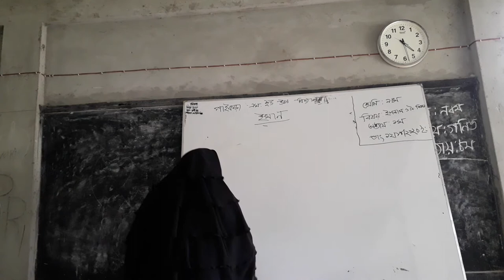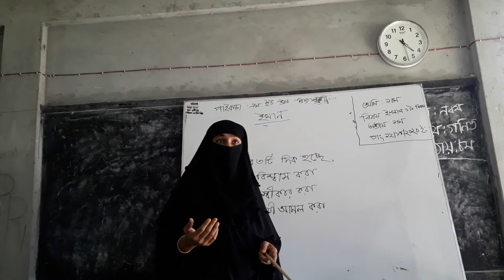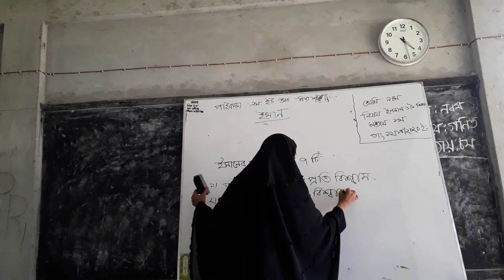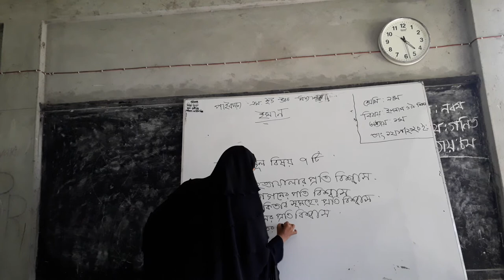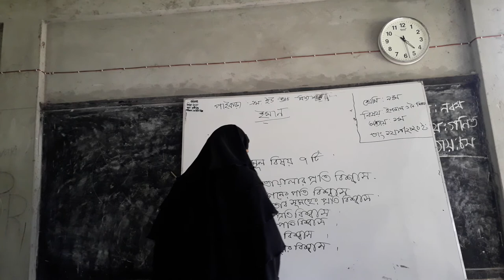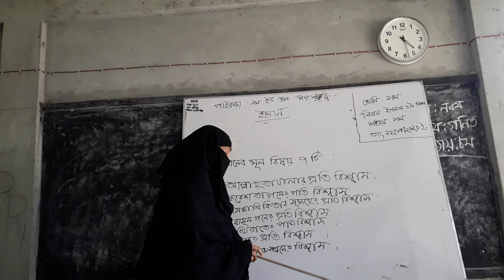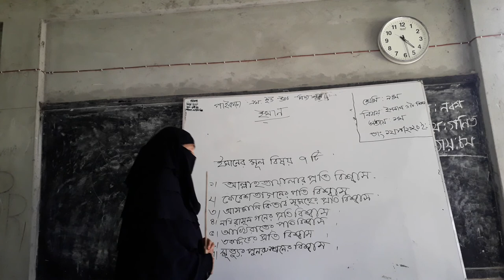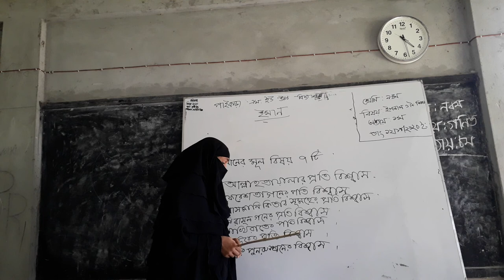Salma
Paikara M.U.Online School
Islam & Moral Education
Salma Akter
Assistant Teacher (Islam)